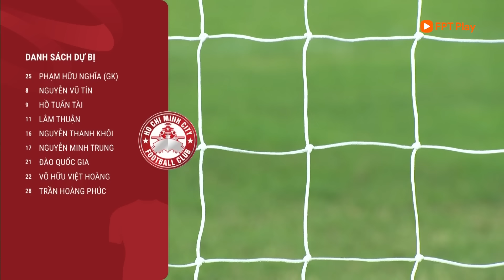HIGHLIGHTS: THÉP XANH NAM ĐỊNH - TP. HCM | CÚ ĐÚP NGƯỢC DÒNG, HẤP DẪN ĐẾN CUỐI | V.LEAGUE 2023/24